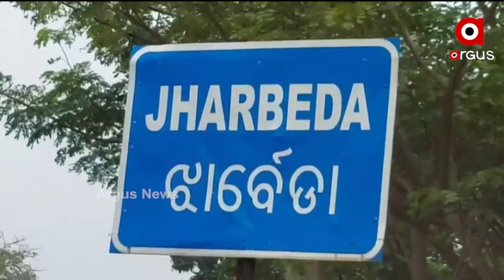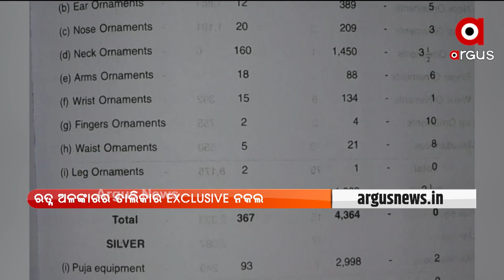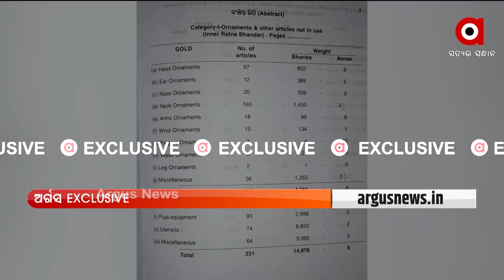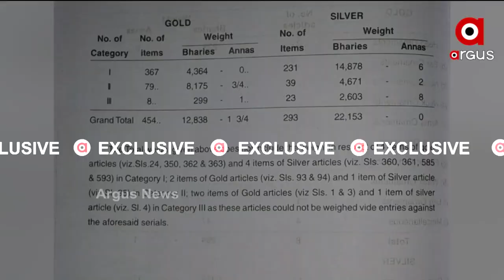Argus Update@ 10 AM | 23 Nov 2021 | Argus News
+ ସମ୍ବଲପୁର ବୁର୍ଲାରେ ପୁଣି ଚିନ୍ତା ବଢ଼ାଇଲା କରୋନା

+ ଦାଗୀ ମନ୍ତ୍ରୀଙ୍କୁ ରାଜ୍ୟ ମନ୍ତ୍ରୀ ପରିଷଦ ଏବଂ କ୍ୟାବିନେଟ ବୈଠକରେ ଯୋଗ ନଦେବାକୁ ନିର୍ଦ୍ଦେଶ ଦିଅନ୍ତୁ

ମୁଖ୍ୟମନ୍ତ୍ରୀ

+ ମୟୁରଭଞ୍ଜ କରଞ୍ଜିଆ ବନଖଣ୍ଡରେ ହାତୀ ଆତଙ୍କ

+ ବଲାଙ୍ଗିରରୁ 18 ଦାଦନ ଶ୍ରମିକ ଉଦ୍ଧାର

+ ତାରିଖ ଠିକ୍ ହେଲା

+ ଆଜିଠୁ ବଦଳିବ ପାଗ

+ ସମ୍ବଲପୁରୀ ଶାଢୀର ପ୍ରଚାର ପ୍ରସାର ପାଇଁ ଅଭିନବ ପ୍ରୟାସ